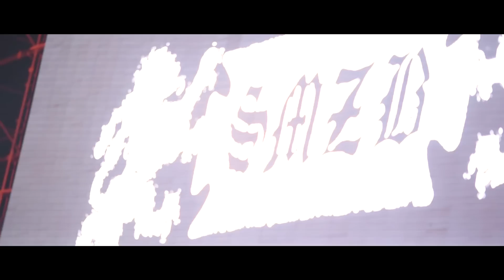The Order of Chaos - Little Tour in Big China tour Recap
Here is a look into our recent tour in China! Good times, good food, great people!

footage by Barrett Klesko, Jamie Ho, Amanda Kiernan, Simon Fallon
Production by FadeBack Studios United